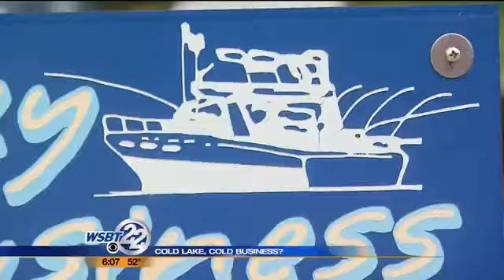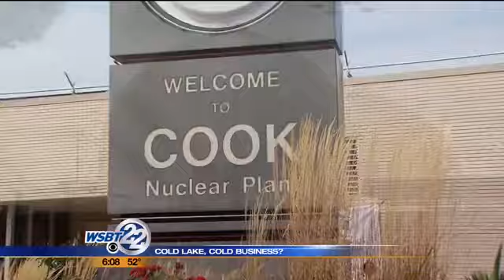Could icy Lake Michigan affect tourism, business?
Lake Michigan is much colder than normal because of the extreme winter we just had, and as WSBT's Denise Bohn reports, it could affect tourism and area businesses. _________________